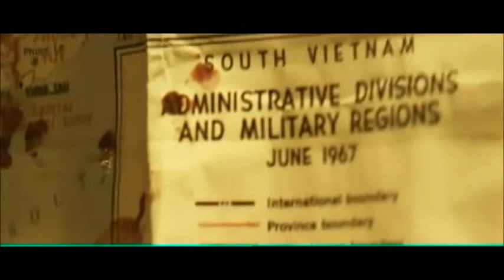JAK NIE TO NIE (COVER)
RYBAKDAREK